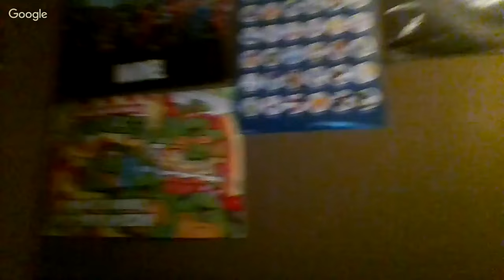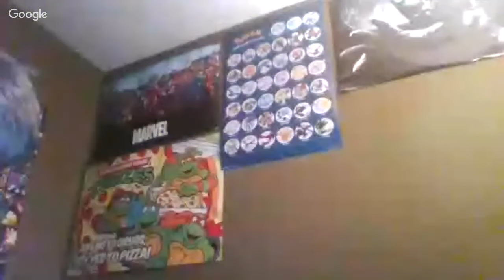RANT - ARE THE WWE LIMITING THE CRUISERWEIGHTS? HOW TO CHANGE THIS?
In this video, I will be ranting on the WWE and how they use Cruiserweights. I am not a fan of what they are currently doing with the Cruiserweights and I have a few ideas on how to fix this problem.